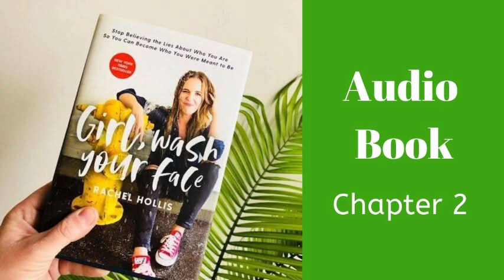Girl, Wash Your Face | Audio Book | Rachel Hollis | Chapter 2